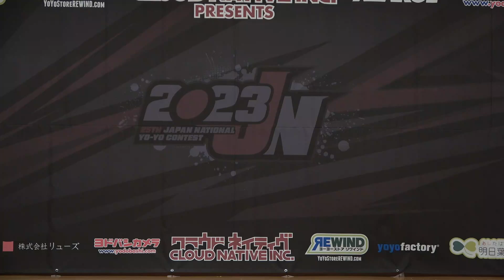2023JN 5A SemiFinal 08 Sora Tahira